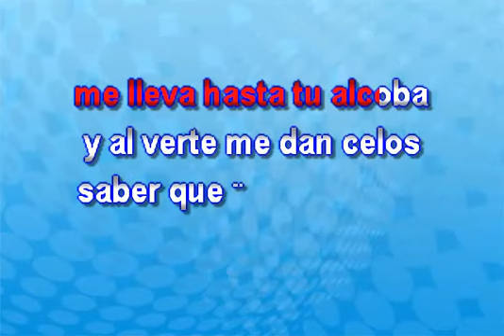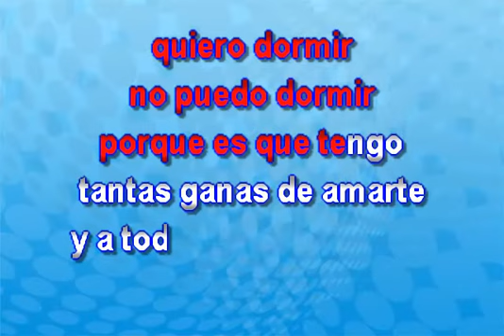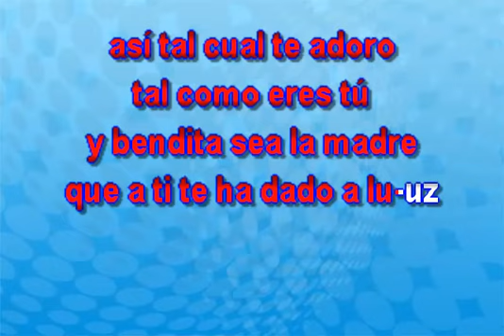AGRADECIMIENTO KARAOKE JUAN GABRIEL